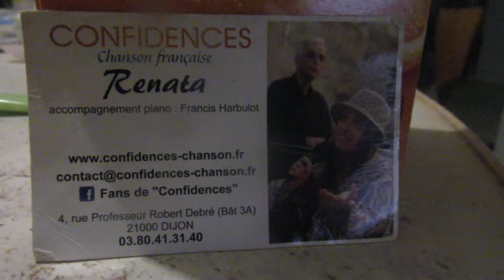comment nous retrouve pour nos services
la chantuse renata harbulot